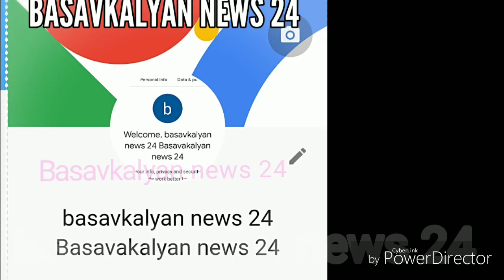Basavkalyan news 24 Hamara YouTube channel subscribe kara like kare (🙏) ,